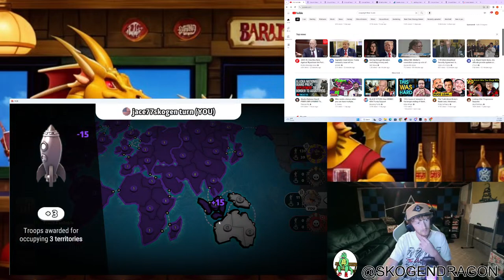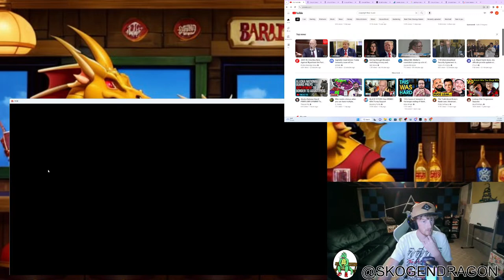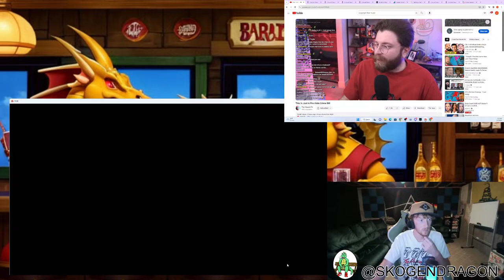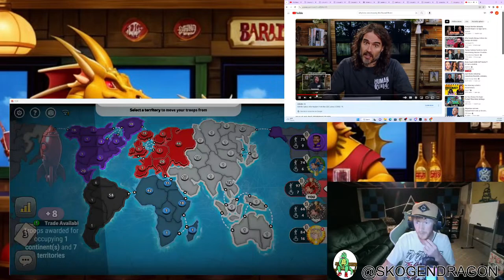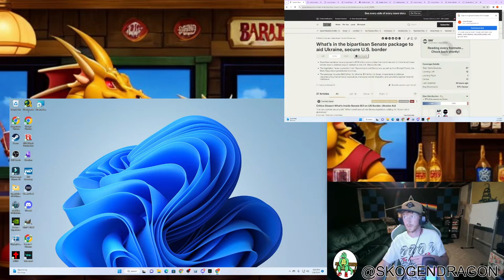👌Based Stream👌 | Looking at The "BiParTsAn" Senate Border Bill & Other News, Playing Risk & More